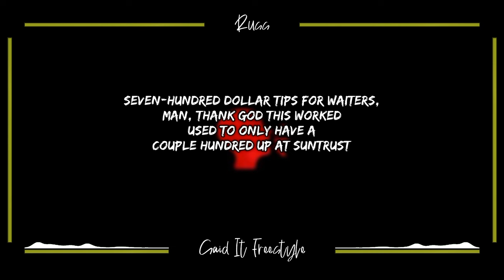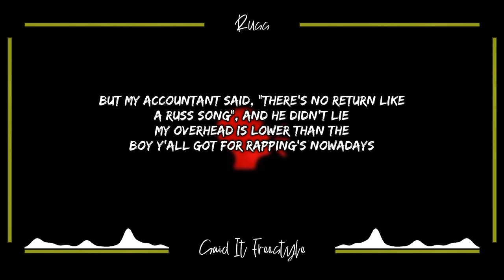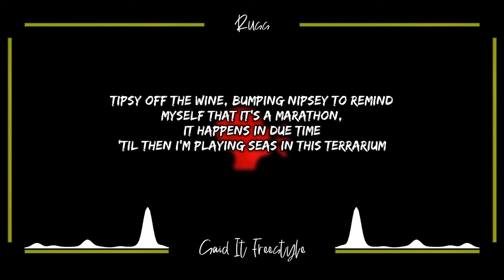Russ - Said It Freestyle [Lyrics] || Lyrical Jherk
🎵 Lyrics || Russ - Said It Freestyle [December 2023]

Copyright© || Please make sure you read this, our priority is to have the audience 'comfortable' with our work.

❕ Eveything you see on this channel is for pure educational purposes and entertainment only. ❕

Yeah
They see the Rolls, they move the
cones, they got my spot reserved
Seven-hundred dollar tips for waiters,
man, thank God this worked
Used to only have a
couple hundred up at SunTrust
Told my mom and dad, "Trust
your son, I'm the one, Russ"
Took a couple side streets,
didn't take the main road
These employed-by-their-ego gatekeepers
do not have gate codes, huh
My bad, you see, frustration fuels the flex
I do what I can and I
let God just do the rest
Pseudo reps don't find the players
that's just gaslightin'
Rappers fronted on me, look
it then, backsliding, cap sizing
I'm in Cap-Martin hoppin' on a yacht
You should've built a stronger ship before you
went and fired shots, now you sinking
Everyone went straight, they looked at
me, like, "What you thinking?"
My gut is just my turn signal blinking
Y'all are local, you can't
see beyond your zip code
South of France but I could
see Italy out the window
Sip slow, life goes fast if you let it
And anything I want, I'ma
get it 'cause I said
And I said it, yeah, bitch, I said it
Self-love is when you look in
the mirror and feel respected
A few investments that I've
made a couple bucks on
But my accountant said, "There's no return like
a Russ song", and he didn't lie
My overhead is lower than the
boy y'all got for rapping's nowadays
I'm losing hope again
I'm honing in on self-improvement,
though, but y'all are heartless
Self-destruction's the bullet,
the youth is always the target
Your money's soaked in blood, you're
rich but at what cost?
Rats, snakes, the culture eats itself
dawg, what opps?
Right message, wrong messenger, I get it
But the truth is still the truth,
though, regardless of who said it
And I said it, I might
regret it, but I said it
Helly to the telly, man, that's
one hell of an entrance
I'm open in lines of
credit, forward thinking, Wayne Rooney
Work-life balance, kick it with
my bae like Jake Moody
Tipsy off the wine, bumping Nipsey to remind
Myself that it's a marathon,
it happens in due time
'til then I'm playing seas in this terrarium
Stars in the ceiling, is
this a Rolls or planetarium?
Fame is of a varium, I'm still
inside the zoo, but this ain't new
I've just accepted you won't
get my point of view
But more importantly, my own
understanding means more to me
But shout-out to the fans who supported me
And like I said, anything I want,
I'ma get it 'cause I said it
And I said it, bitch,
I said it For real